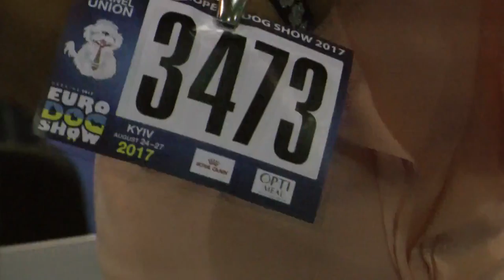ЕВРОДОГШОУ-2017 * ПОМЕРАНСКИЙ ШПИЦ * ОТКРЫТЫЙ КОБЕЛИ * 3473